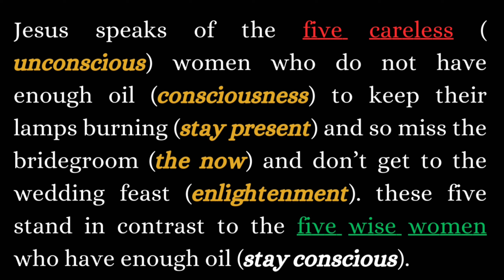Wait Patiently On The Promise | Waiting For Gods Plans To Come True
Heeeeeyyyyyyyyyyy,

Just because we are in a waiting season does not mean we should be idle. I hope that you enjoy the video, so be sure to tell me what you think.